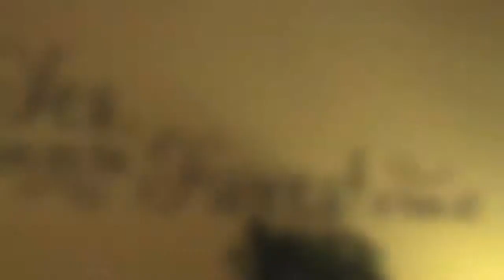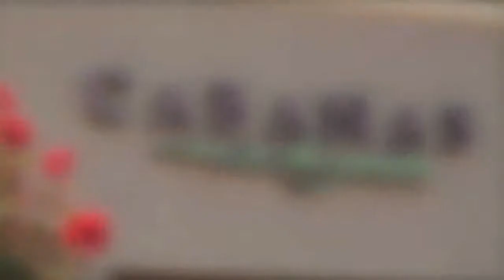WOMEN'S DAY SPA IN BRENTWOOD, CA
Are you looking for a Women Only Day spa? Cabenas in the Garden located in Brentwood, CA is just what you need. Our cabanas are designed for women to rejuvenate and relax in a peaceful tranquil environment. Our luxury suites are beautifully decorated and are fullyequipped with toilets, televisions, DVD, CD players, Jacuzzi tubs. These cabanas are designed for the Client that needs more than an hour or two alone. Cabanas in the Garden is a Day Spa for Women located in Brentwood, CA. The treatments that we offer are purely for the sake of relaxation. Each cabana is for a single occupancy and is equipped with a daybed, table, chair, lamp, CD player headset and other amenities. These cabanas are available for an hourly rate.